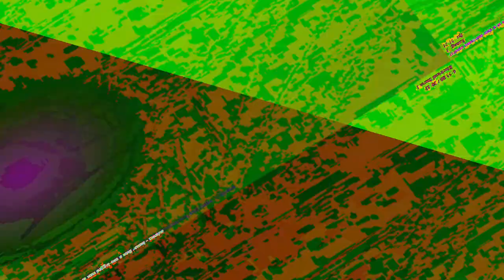[EPILEPSY WARNING] Movie 23 07 19 20h57m52s